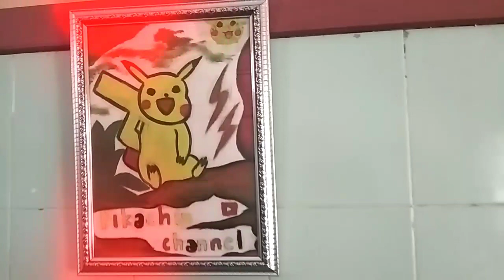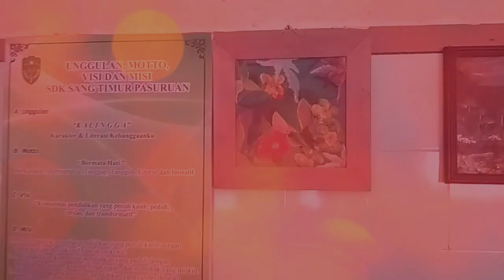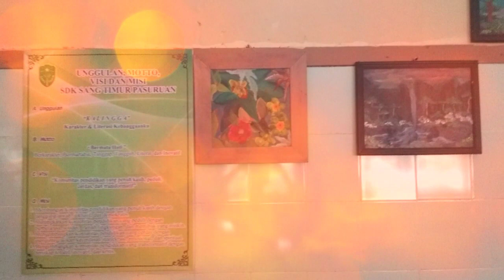Pameran Seni Rupa on STEP 3 hari lagi